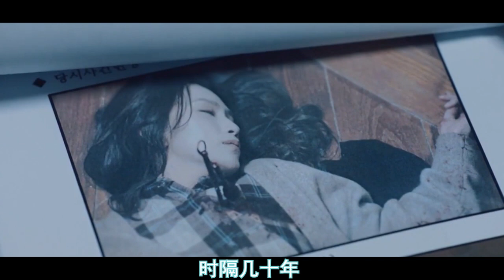【回味】生不如死的感觉，杀害母亲的凶手竞是亲生女，真相太可怕，大发13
生不如死的感觉，杀害母亲的凶手竞是亲生女，真相太可怕《大发不动产》第13集